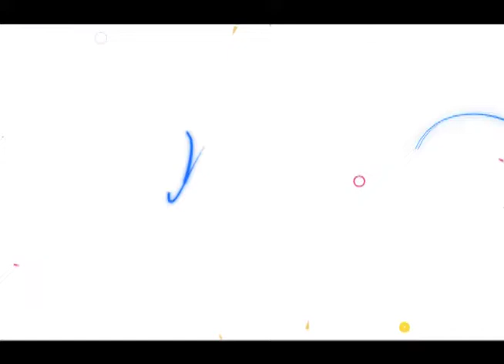COMBATE AO TRÁFICO: PRF APREENDE SUSPEITO COM MACONHA NO ITINERÁRIO PONTES E LACERDA À CUIABÁ.